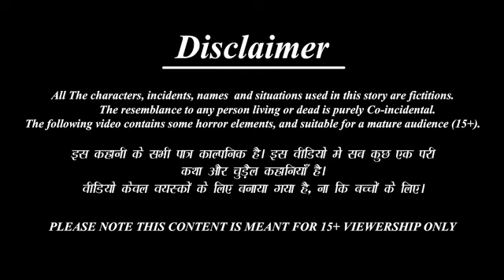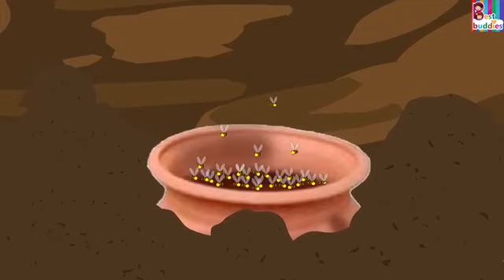सोने की बारीक/Sone Ki barish cartoon video#cartoonvideos cartoon video